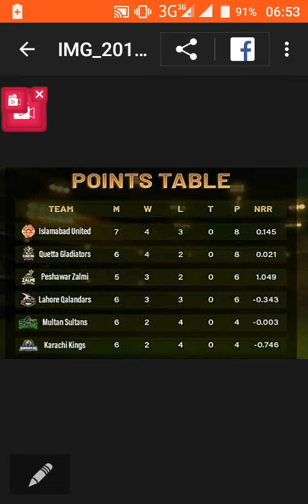Pakistan super league points table 2019 | PSL4 today points tables | 2019 psl points table